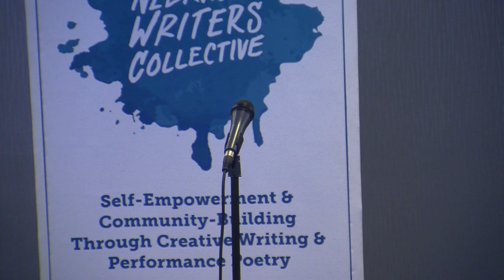Louder Than a Bomb Great Plains 2019, Bout 4, UNO: Omaha Benson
Tonight features teams from Omaha Benson, Marian, Westside HS, and Skutt Catholic.